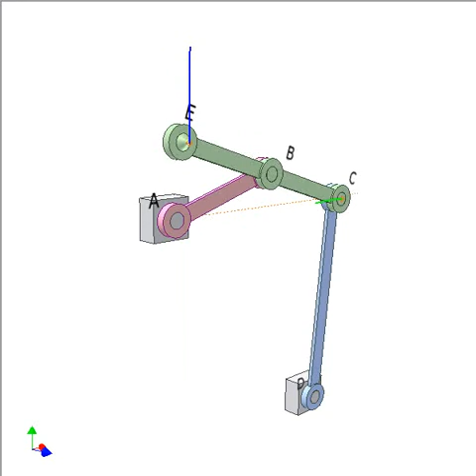Grasshopper straight line mechanism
It is named so because of its resemlance to a grasshopper’s hind leg.
Input: pink bar turning +/-40 deg.
Point E of green bar traces a vertical nearly straight line (in blue).
AB = BC = BE
To get the blue line straighter increase DC while keeping the trajectory of point C (in green) as near as possible to the horizontal line.
Here
AB = BC = BE = 30
DC = 60
Distance AD in vertical direction: 59.8
Distance AD in horizontal direction: 52
The video last part shows full trajectory of point E.